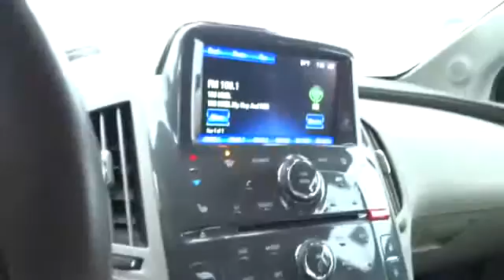2013 Chevrolet Volt San Francisco, Napa, Santa Rosa, Vallejo, Oakland, CA P2293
2013 Chevrolet Volt

CARFAX ONE OWNER**, **DEALER SERVICED**, **GM CERTIFIED**, LEATHER, NAVIGATION, Pearl White, and HOV Carpool lane stickers. Your quest for a gently used car is over. This handsome 2013 Chevrolet Volt has only had one previous owner, with a great track record and a long life ahead of it. GM Certified Pre-Owned means you not only get the reassurance of a 12mo/12,000-Mile Bumper-to-Bumper limited warranty, but also an Exclusive CPO Maintenance Plan, up to a 6-Year/100,000-Mile, $0 Deductible, Fully Transferable, Powertrain Limited Warranty, a 172-point inspection/reconditioning, 24/7 roadside assistance, Courtesy Transportation, 3-Day/150-Mile Customer Satisfaction Guarantee, 3 month trial OnStar Directions & Connections Service if available, SiriusXM Radio 3mo trial if available, and a vehicle history report. Take some of the worry out of buying an used vehicle with this one-owner gem.
Mirrors  outside heated power-adjustable  body-color  manual-folding with integrated turn signal indicators,Seat trim  Premium cloth,Chevrolet MyLink includes Bluetooth streaming audio for music and select phones; voice recognition for phone  music and radio; Pandora and Stitcher smartphone compatible; Gracenote (Playlist+  Album Art); software updatable for radio software and Gracenote database,SiriusXM Satellite Radio is standard on nearly all 2013 GM models.,Audio system  Chevrolet MyLink radio  AM/FM stereo with CD player and MP3 playback includes 7  diagonal color touch-screen display,OnStar Turn-by-Turn Navigation,Brakes  4-wheel antilock  4-wheel disc  electro-hydraulic power with StabiliTrak  regenerative system,Tire Pressure Monitor System,OnStar  3 years of Directions and Connections plan includes  Automatic Crash Response  Emergency Services  Crisis Assist  First Assist  Injury Severity Predictor  Stolen Vehicle Assistance  Stolen Vehicle Slowdown  Remote Ignition Block  Remote Door Unlock  Roadside Assistance  Remote Horn and Lights  Turn-by-Turn Navigation with OnStar eNav  Destination Download (requires navigation radio)  OnStar Vehicle Diagnostics  Hands Free Calling and available OnStar RemoteLink mobile app. (Visit onstar.com for details and system limitations.)